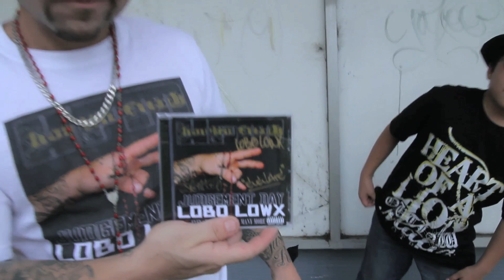LOBO LOWX - Wildin Out - JUDGEMENT DAY MIXTAPE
LOBO LOWX - Wildin Out - JUDGEMENT DAY MIXTAPE, EXCLUSIVE TO HUSTLE HARD TELEVISION.

Wildin Out Lobo Lowx
Taken from Judgement Day MixTape Out Now
Howlin Funk HFM 2012